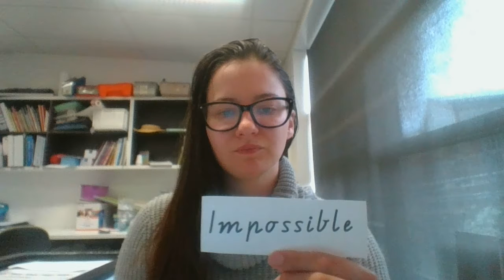Probability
grade 1-2